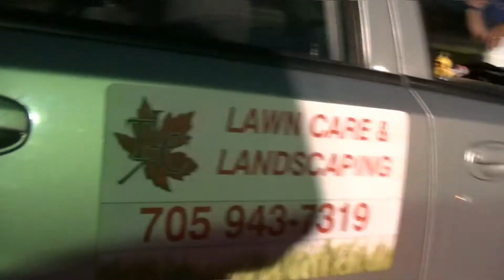Laird International Raceway Intermission Fun Fri Aug 26, 2022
Lawnmower Race, School Bus race, and Spectator Drags from our intermission on Friday Aug 26, 2022.